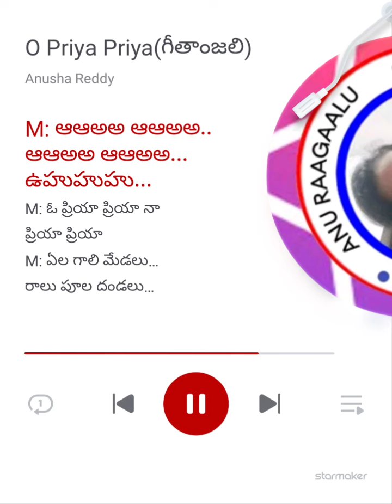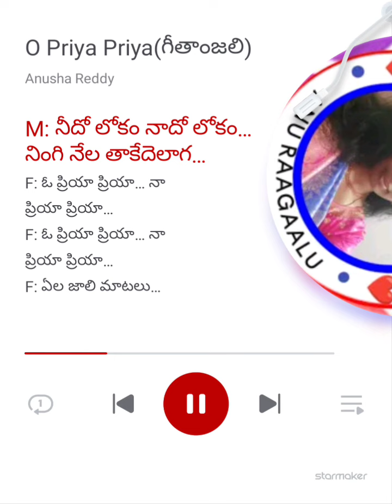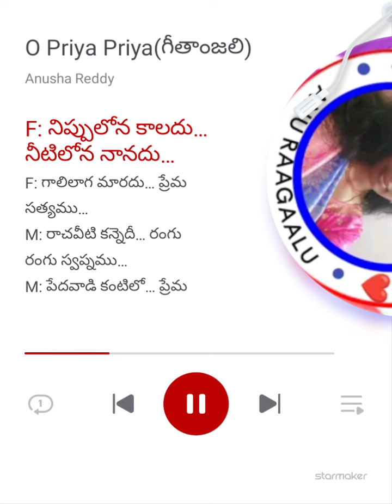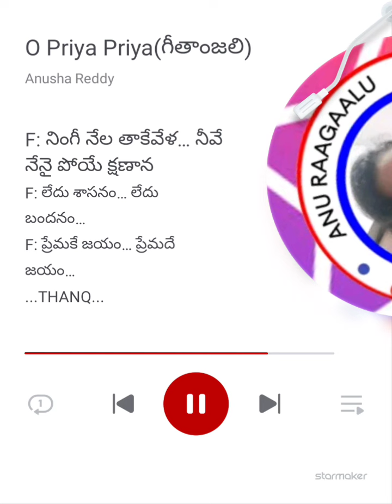గీతాంజలి | ఓ ప్రియ ప్రియా...